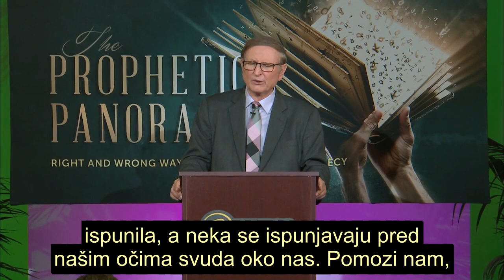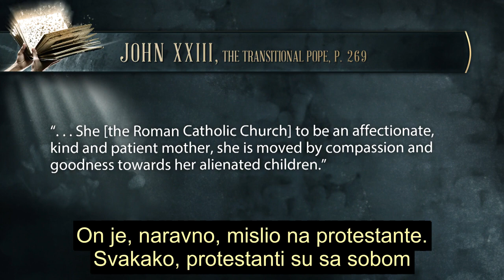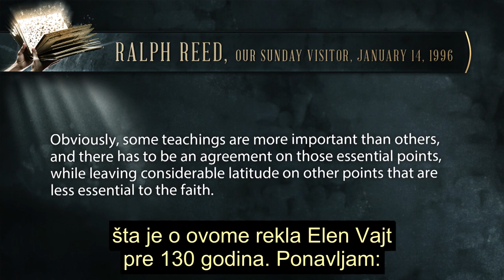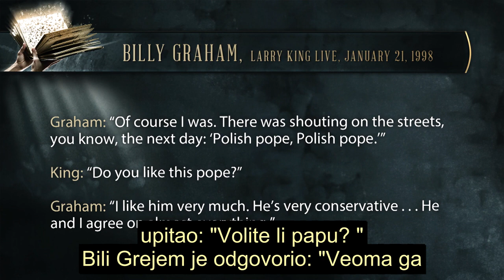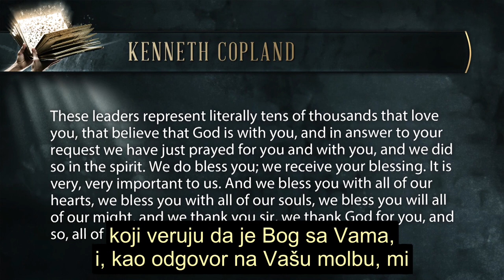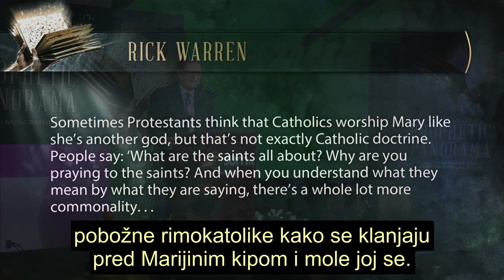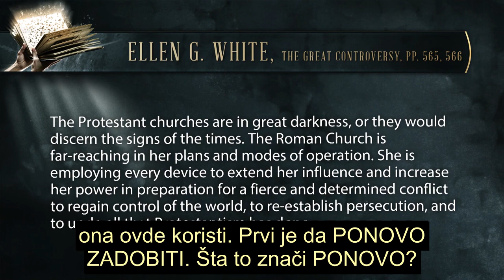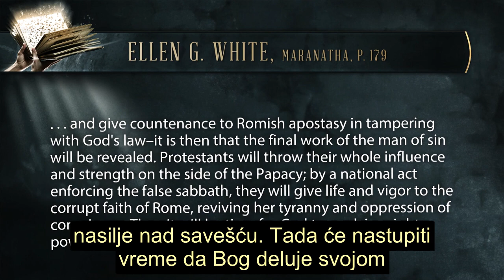06 PANORAMA BIBLIJSKIH PROROČANSTAVA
DA LI SU PROTESTANTI UGROŽENI?
(Stanovište savremenih protestanata prema katoličanstvu pod uticajem futurizma)